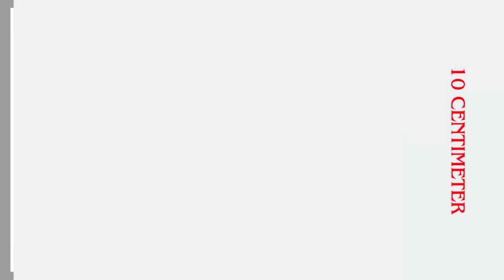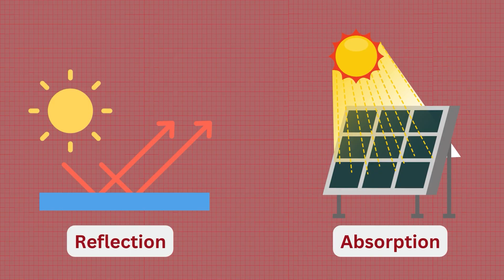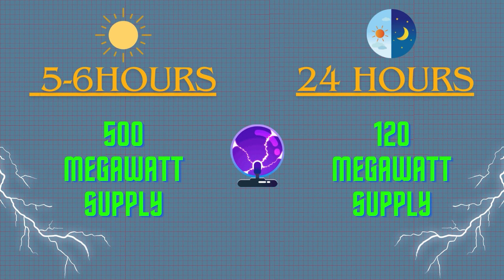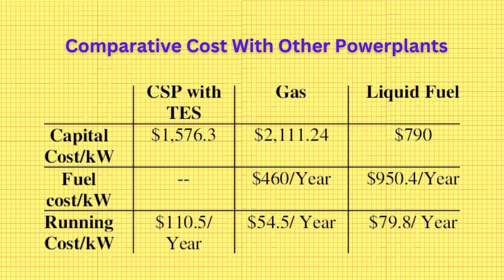Is Solar Thermal The Future Of Electricity? সোলার থার্মাল কি বাংলাদেশ এর ভবিষ্যৎ? || Science Baze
Is Solar Thermal The Future Of Electricity? সোলার থার্মাল কি বাংলাদেশ এর ভবিষ্যৎ? | Science Baze | How Solar Thermal Works? What is Solar Thermal? How Solar PV Works? How Solar Panel Works? What Is perovskites?

This Video Is All About The Solar Thermal,, From The Starting To The End, I have Tried To Clear All The concepts of Solar thermal and Also Some concepts of Solar photovoltaic! Solar Thermal Is Now a Green And renewable Energy, In the video we discussed about that! also Solar Thermal Is The Future Of Electricity and Can be a Future Of Bangladesh! But Solar Thermal Powerplants are Complex and they need high maintenance cost that's the main problem! But We can generate a lot of power from solar Energy As the sun's energy will not be finished soon! We Can Replace Coal and Other Carbon emission powerplants with Solar Thermal! If solar thermal and solar photovoltaic works together then we will use solar PV energy at the morning! and at night solar PV can't give us much energy,, then we will be using solar thermal energy! one of the greatest feature of this powerplant is the energy can be stored! by storing molten salt we can make huge thermal batteries and we can use that energy at Night! Also Now days, people use solar thermal for cooking, making steam, also solar thermal is used in many platforms! So without any doubt it's a great source of Energy!

এই ভিডিওটি সৌর থার্মাল সম্পর্কে, শুরু থেকে শেষ পর্যন্ত, আমি সৌর থার্মালের সমস্ত ধারণা এবং সৌর ফটোভোলটাইকের কিছু ধারণা পরিষ্কার করার চেষ্টা করেছি! সোলার থার্মাল এখন একটি সবুজ এবং পুনর্নবীকরণযোগ্য শক্তি, ভিডিওতে আমরা সে সম্পর্কে আলোচনা করেছি! এছাড়াও সোলার থার্মাল বিদ্যুতের ভবিষ্যত এবং বাংলাদেশের ভবিষ্যত হতে পারে! কিন্তু সোলার থার্মাল পাওয়ার প্ল্যান্টগুলি জটিল এবং তাদের উচ্চ রক্ষণাবেক্ষণ খরচ প্রয়োজন এটাই প্রধান সমস্যা! কিন্তু আমরা সৌরশক্তি থেকে অনেক শক্তি উৎপন্ন করতে পারি কারণ সূর্যের শক্তি তাড়াতাড়ি শেষ হবে না! আমরা সোলার থার্মাল দিয়ে কয়লা এবং অন্যান্য কার্বন নির্গমন পাওয়ারপ্ল্যান্ট প্রতিস্থাপন করতে পারি! যদি সোলার থার্মাল এবং সোলার ফটোভোলটাইক একসাথে কাজ করে তবে আমরা সকালে সোলার পিভি শক্তি ব্যবহার করব! এবং রাতে সোলার পিভি আমাদের বেশি শক্তি দিতে পারে না, তাহলে আমরা সোলার থার্মাল এনার্জি ব্যবহার করব! এই পাওয়ার প্ল্যান্টের সবচেয়ে বড় বৈশিষ্ট্য হল শক্তি সঞ্চয় করা যায়! গলিত লবণ সংরক্ষণ করে আমরা বিশাল তাপীয় ব্যাটারি তৈরি করতে পারি এবং আমরা রাতে সেই শক্তি ব্যবহার করতে পারি! এছাড়াও আজকাল, লোকেরা রান্নার জন্য, বাষ্প তৈরিতে সোলার থার্মাল ব্যবহার করে, এছাড়াও অনেক প্ল্যাটফর্মে সোলার থার্মাল ব্যবহার করা হয়! সুতরাং কোন সন্দেহ ছাড়াই এটি শক্তির একটি মহান উৎস!

Release- TO-YOU / Official Release 2019

Stock Footages Used From:
Video by Kindel Media Via Pexel
Video by anthony-shkraba Via Pexel
 Video by  los muertos crew Via Pexel
Video by E. James Merl  Via Pexel
Video By Tom Fisk Via Pexel
Video From Pixabay
Sound Effects From Pixabay
sound effects from mixkit
Images From Shutterstock

And Share With your Friend to inform them What is Solar Thermal!